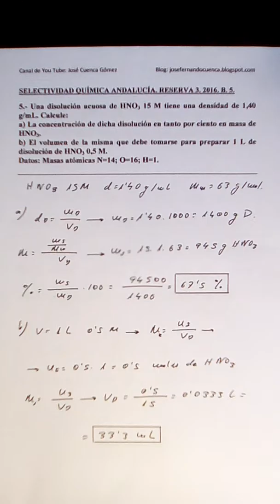QUÍMICA GENERAL 4. SELECTIVIDAD QUÍMICA ANDALUCÍA. RESERVA 3. 2016. B. 5. JOSÉ CUENCA.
Química general.